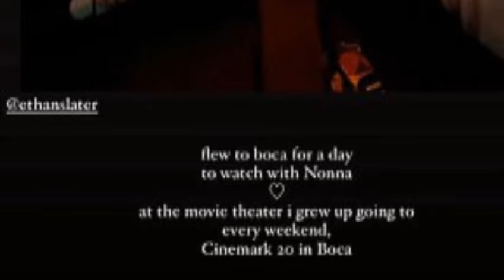How Ariana Grande Used the 'Wicked' Promo Tour to Reveal Her Romance with Ethan Slater Amid Controv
How Ariana Grande Used the 'Wicked' Promo Tour to Reveal Her Romance with Ethan Slater Amid Controversy
Ariana Grande's relationship with her Wicked co-star Ethan Slater made headlines after it was revealed they were dating during the movie's production. With Ethan still married and a new father when filming began, their romance sparked public scrutiny. This video unpacks how the Wicked promo tour became the backdrop for Ariana to address the controversy and go public with her new relationship.